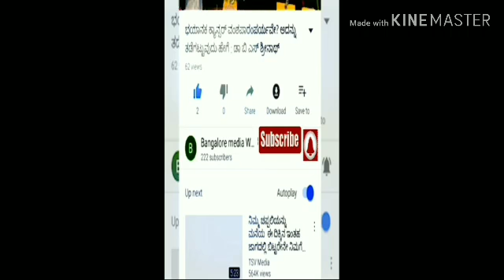ಶ್ರೀ ಕೃಷ್ಣಜನ್ಮಾಷ್ಠಮಿ ಮೊಸರು ಕುಡಿಕೆ ಒಡೆಯುವ ಸಾಹಸ ಮಂಗಳೂರು ಯುವಕರಿಂದ # Shri Krishna Janmashtami Festival